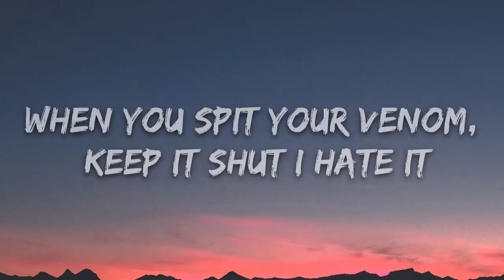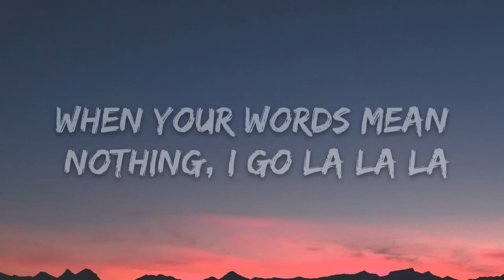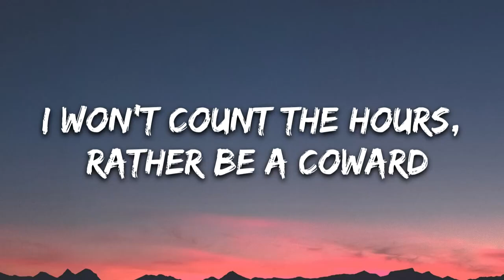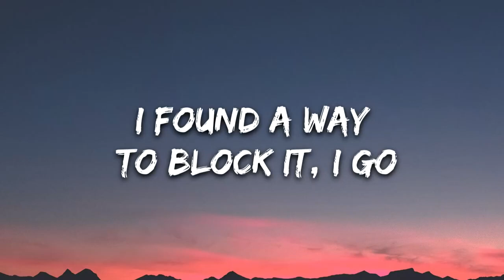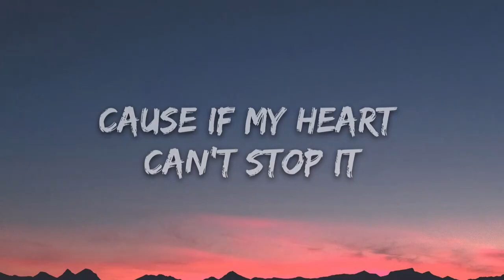Naughty Boy - La La La